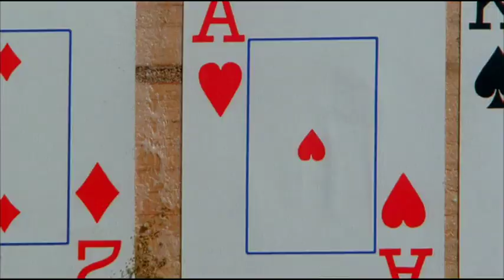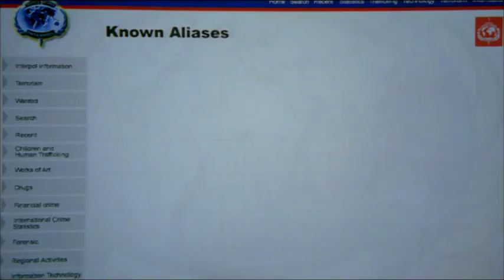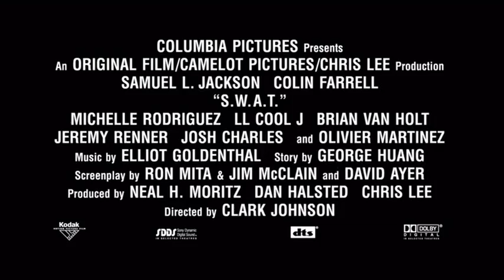S.W.A.T. Squadra Speciale Anticrimine - Trailer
Un action-movie basato sulla serie TV anni '70 S.W.A.T.!

Regia: Clark Johnson.  Con Samuel L. Jackson, Colin Farrell, Jeremy Renner, Michelle Rodriguez , Ll Cool J , Josh Charles , Brian Van Holt .